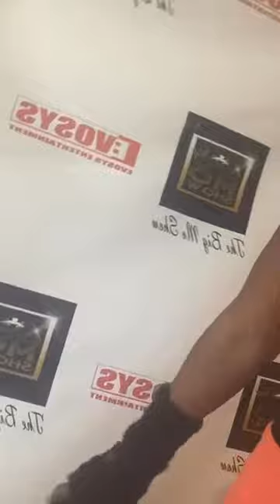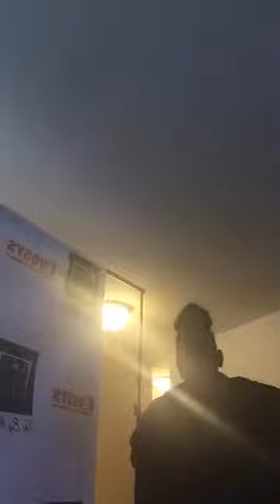Sheridonna filming documentary movie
🇯🇲Access Granted 💕 Check me out today and every Thursday at 1pm live co-hosting  the Big Mo TV 🎼 Radio Show! Go to YouTube for full show.
Shout out to @bigmocomedyshow
Model: @sheridonna
Video by : @sheridonna
Designer: @sheridonnadesignsllc
Quote of the day ✨You’re about to overcome something you’re dealing with. Your brain 💰 Heart will soon be at peace again. Be patient everything will be great 💯👑✨✅🇯🇲🔑🔥👏🏾